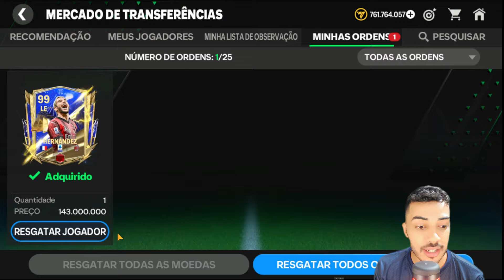PELÉ 101 CHEGOU! 😱 CONTRATEI A LENDA & NOVO UTOTY DE BILHÕES PRO TIME 🤑🔥 - FC MOBILE 2024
Saaalve galera! Vídeo novo no Boss FC, e bora que vamos de coisa boa, a primeira grande contratação atraves de compras no mercado nesse evento TOTY, e trouxe logo uma carta absurda, e mais um UTOTY, se liga nisso rapaziada, espero que curtam e tmj!

KOCHUCK
2 EMES FIFA
INVICTUS
KITÃO
JH FIFA MOBILE
FIFA PRO
SALT DOIS
GG GAMEPLAYS
THZIN
Anderson Tiburtino
Rick Dallas
Rafão
Natan NT
TGZ FC Mobile
Omenasplay
Proativo

Sonhe alto! 😇